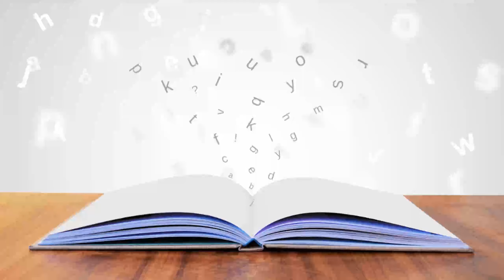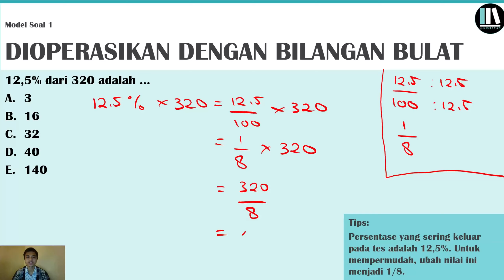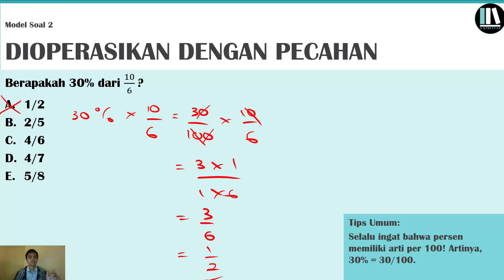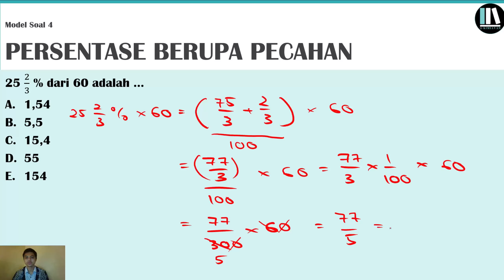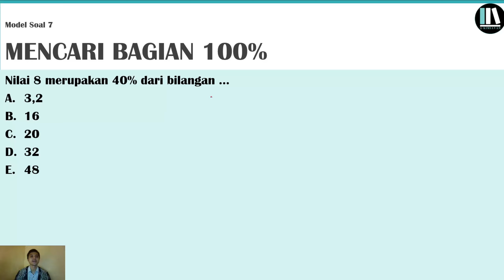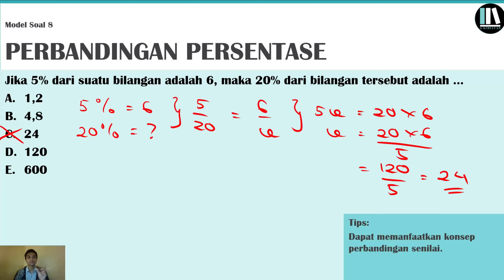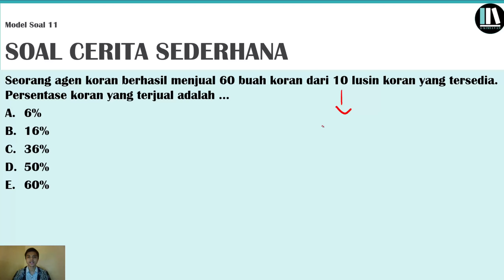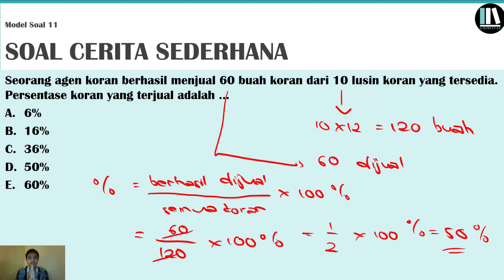KUASAI MODEL-MODEL SOAL PERSENTASE SERING KELUAR DI TES CPNS | CPNS 2021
INFORMASI PENTING BAGI KAWAN-KAWAN PEJUANG NIP
Tersedia Latihan Soal CPNS + HOTS, Modul Materi CPNS, TryOut CPNS
Dan tentunya dapat diakses kapan saja dan dimana saja, hanya tinggal daftar di tautan berikut:

Soal-soal HOTS dan terbaru sesuai kisi-kisi KEMENPAN-RB menanti Anda kawan 🔥
Practice, Practice, Practice, because they make perfect!!! Kunci kesukesan tes CPNS adalah selalu berlatih, berlatih, berlatih soal 💪

Salam Kawanku semua, pada video kali ini akan dibahas model-model soal persentase sering keluar di tes cpns. Soal ini terlihat sederhana namun butuh tips-tips tertentu agar pengerjaan dapat cepat dan efisien. Bagaimana saja model-model soal persentase tes CPNS? Silahkan disimak!!